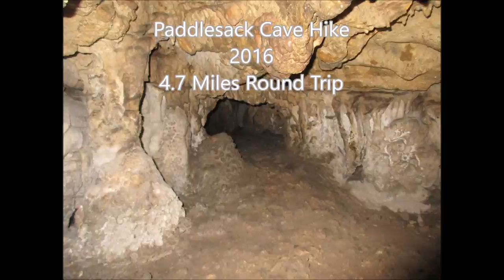Packsaddle Cave Trail 2016 Part 1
I accidentally have called it Paddlesack Cave.

Part 1 of a great hike! Did some serious exploring of the cave, still have more to do. Encountered a snake and a wildfire.